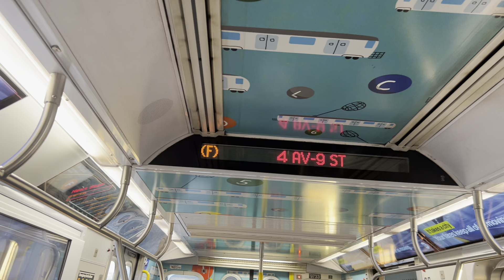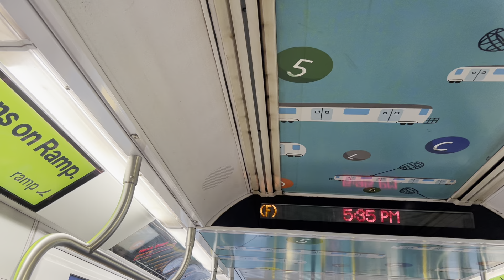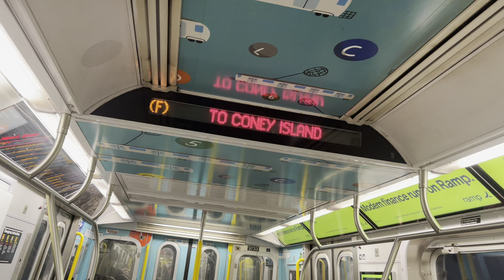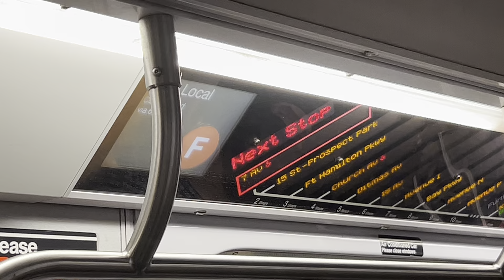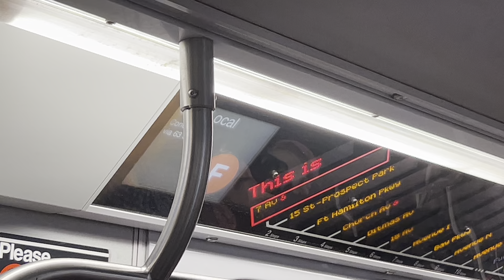Ride on Coney Island bound R160 F to 7 Av (ft new accessible announcement)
10/22/24. Recently, Jamaica’s R160s have been getting updated.

Updates known:

-7 Av on the F & G lines is accessible.

-“Over 150 stations accessible” announcement

-“Ride inside, stay alive” announcement

-Forest Hills bound R program now displays FOREST HILLS-71 AV instead of FOREST HILLS-71.

Also as you can see, this set, 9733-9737 has recently had LCD ad-screens installed.